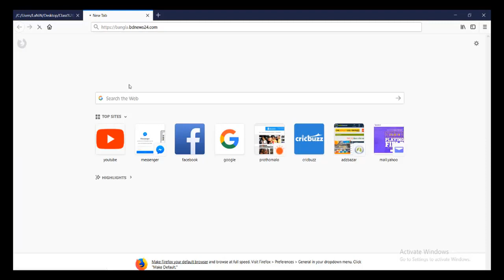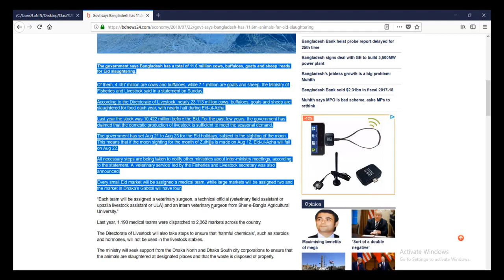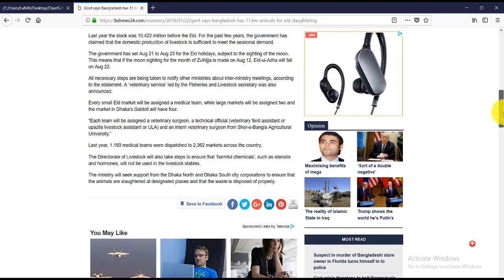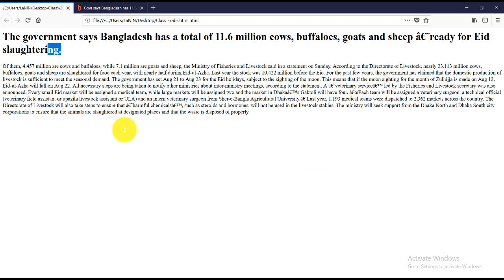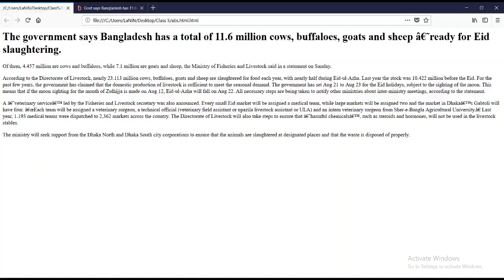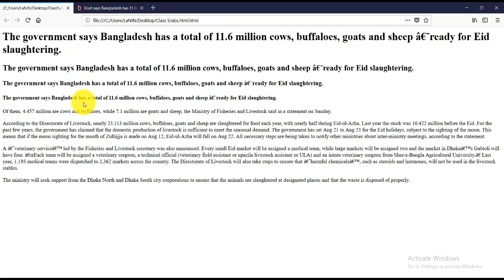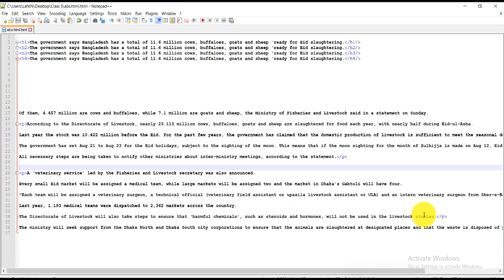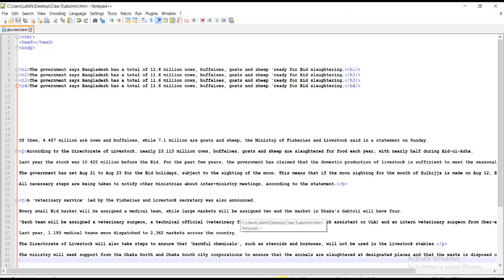Web Design Basic Course [Bangla] Class - 5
All class link...